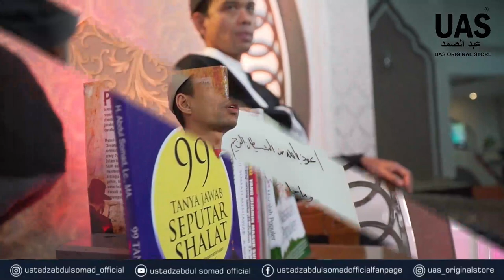TANYA JAWAB HALAL LIFE STYLE ᴴᴰ | Ustadz Abdul Somad, Lc., MA